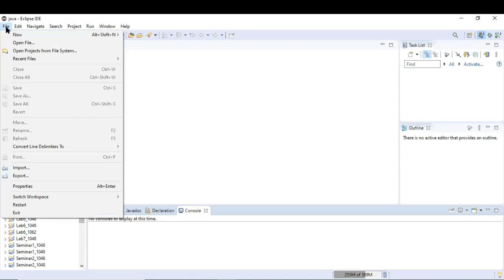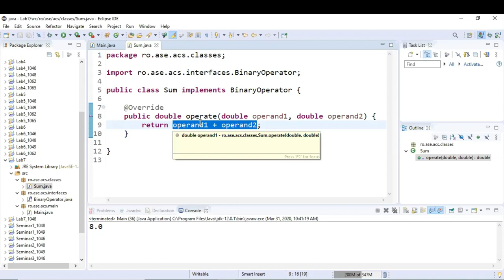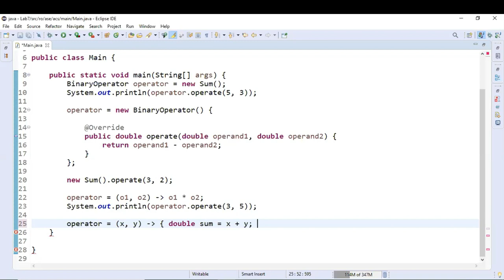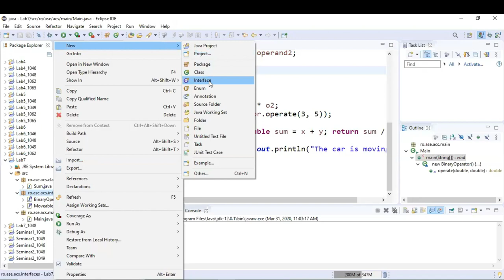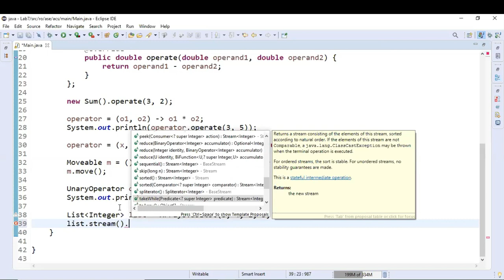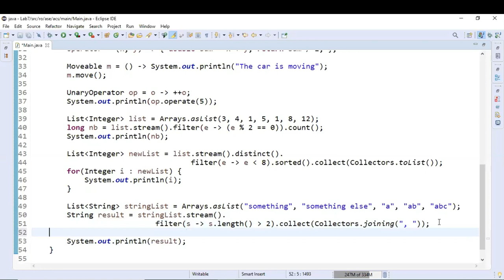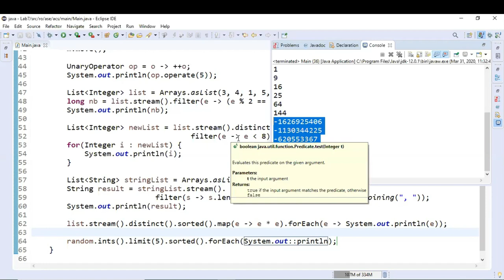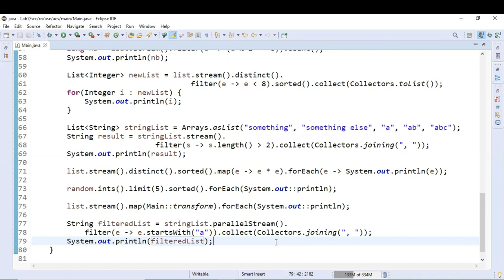Programare funcțională: expresii lambda și Stream API | Curs de Programare Java #7 👩🏻‍💻👨🏻‍💻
În acest tutorial explorăm concepte avansate de programare funcțională în limbajul Java. Vom învăța cum să creăm și să utilizăm entități precum obiect anonim și clasa anonimă. Descoperim de asemenea puterea funcțiilor anonime și a expresiilor lambda, învățând cum să le aplicăm în diverse contexte pentru a simplifica și a îmbunătăți codul sursă. Pe parcurs, ne familiarizăm cu conceptul de interfețe funcționale și modul în care acestea pot fi utilizate în practică. Vom explora apoi Java Streams API, o facilitate esențială pentru manipularea eficientă a datelor în Java. La fel, vom înțelege cum să generăm numere aleatorii folosind clasa Random și să folosim referințe de metode pentru a accesa și a utiliza funcții existente într-un mod eficient. Încheiem acest episod cu o discuție despre Java Parallel Stream, oferind perspective noi asupra procesării paralele și a optimizării performanței în aplicațiile noastre Java.

Cuprins:
00:00 Intro
00:12 Crearea unui nou proiect Eclipse
01:35 Crearea interfeței BinaryOperator
03:56 Crearea clasei Sum
06:09 Clase (tipuri de date) anonime
09:55 Expresiile lambda în Java
16:00 Interfețe funcționale
20:49 Java Streams
33:09 Clasa Random
36:46 Referința de metodă
41:00 Parallel Stream